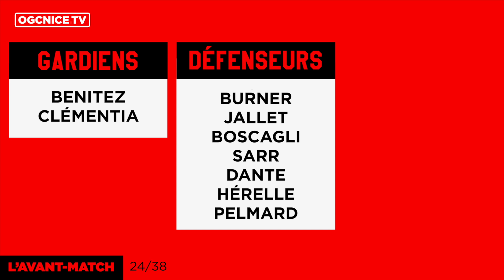Nice - Lyon : l'avant-match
Ce dimanche, le Gym retrouve l'Olympique Lyonnais dans le cadre de 24e journée de Ligue 1 Conforama. Un choc à vivre à l'Allianz Riviera dès 21h !